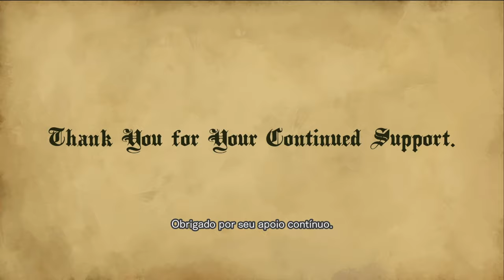"Saving" | Bloodstained Classic (FINAL)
HÁÁÁÁÁÁÁ!
PEGADINHA DA DOMINIQUE!